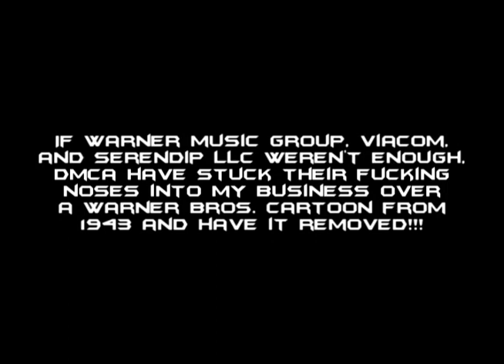DMCA Killed Looney Tunes!!!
Whoever the fuck keeps DMCA'ing my ass better stop. This is a response to my video that was uploaded "I Love to Singa" aka "Jolsonklok", which featured segments of Dethklok's "Bloodtrocuted"... It was a cartoon from 1943 and DMCA had to stick their fucking noses where they didn't belong... if this shit continues, I'M KILLING OFF THIS ACCOUNT!
FUCK YOU, WARNER BROTHERS, FUCK YOU, DMCA, YOU KILLED OUR FREEDOM OF SPEECH!